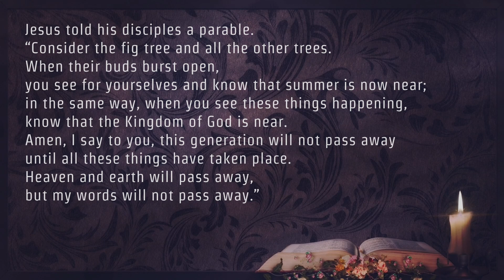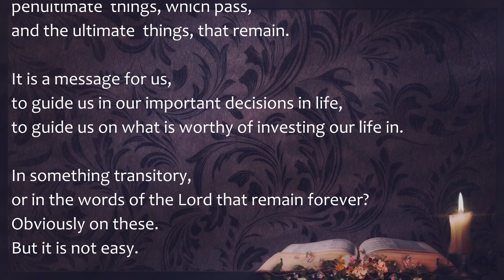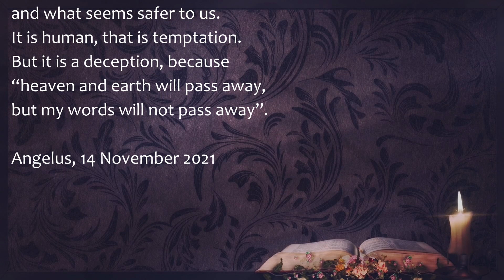Gospel Reading & Reflection for November 25, 2022 | Pope Francis on Today's Gospel ( Luke 21:29-33 )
Today's Catholic Bible Reading & Gospel Reflection for Friday November 25th 2022 , the 34th Week in Ordinary Time Year C

LK 21:29-33

Jesus told his disciples a parable.
“Consider the fig tree and all the other trees.
When their buds burst open,
you see for yourselves and know that summer is now near;
in the same way, when you see these things happening,
know that the Kingdom of God is near.
Amen, I say to you, this generation will not pass away
until all these things have taken place.
Heaven and earth will pass away,
but my words will not pass away.”